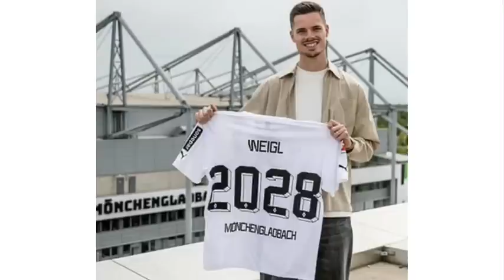✅ C'EST FAIT, CHELSEA a pris sa décision sur l'avenir de EDOUARD MENDY : Les Lionceaux font le car